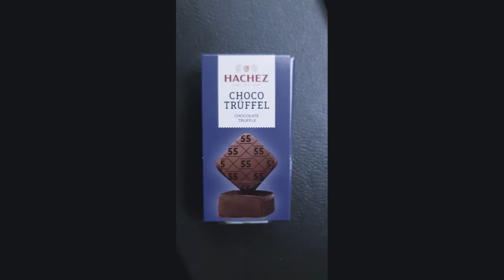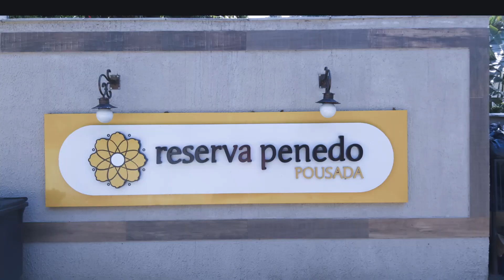🇧🇷 Brasilien: auf nach Resende!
Früher war das Reisen nach Südamerika von Hamburg aus eine lange und beschwerliche Angelegenheit. Man musste mit dem Schiff von Hamburg nach Rio fahren, was mehrere Wochen dauerte. Heutzutage ist das alles viel einfacher. Man kann bequem mit dem Flugzeug von Hamburg nach Frankfurt fliegen und von dort aus weiter nach Rio. Allerdings muss man in Frankfurt umsteigen, was den Reiseablauf etwas verzögert. Dennoch ist die Gesamtreisezeit im Vergleich zur früheren Schiffsreise erheblich verkürzt. Auch das Reisen ins Hinterland von Rio ist kein Problem mehr. Es gibt gut ausgebaute Straßen und Autos, die einem das Fortbewegen erleichtern. So kann man die Schönheit und Vielfalt Südamerikas viel schneller und komfortabler erkunden.

Antigamente, viajar para a América do Sul a partir de Hamburgo era uma jornada longa e árdua. Era necessário pegar um navio de Hamburgo para o Rio, o que levava várias semanas. Hoje em dia, tudo é muito mais fácil. É possível voar confortavelmente de Hamburgo para Frankfurt e, em seguida, seguir para o Rio. No entanto, é preciso fazer uma escala em Frankfurt, o que atrasa um pouco a viagem. Mesmo assim, o tempo total de viagem é significativamente reduzido em comparação com a antiga viagem de navio. Além disso, viajar para o interior do Rio não é mais um problema. Existem estradas bem desenvolvidas e carros que facilitam o deslocamento. Dessa forma, é possível explorar a beleza e a diversidade da América do Sul de forma mais rápida e confortável.

In the past, traveling to South America from Hamburg was a long and arduous journey. It used to take weeks by ship from Hamburg to Rio. Nowadays, everything is much easier. You can conveniently fly from Hamburg to Frankfurt and then continue to Rio. However, a layover in Frankfurt is required, which slightly delays the trip. Nevertheless, the total travel time is significantly reduced compared to the old ship voyage. Additionally, traveling to the hinterland of Rio is no longer a problem. There are well-developed roads and cars that make transportation seamless. This allows you to explore the beauty and diversity of South America much faster and with ease.

В прошлом путешествие в Южную Америку из Гамбурга было долгим и трудным. Раньше нужно было ехать на корабле из Гамбурга в Рио, что занимало несколько недель. В настоящее время все гораздо проще. Удобно лететь из Гамбурга во Франкфурт, а затем продолжить до Рио. Однако требуется пересадка во Франкфурте, что немного задерживает путешествие. Все равно общее время путешествия значительно сокращено по сравнению со старым плаванием на корабле. Кроме того, путешествие в глубину Рио больше не является проблемой. Существуют хорошо развитые дороги и автомобили, которые облегчают передвижение. Таким образом, вы можете быстро и комфортно исследовать красоту и разнообразие Южной Америки.